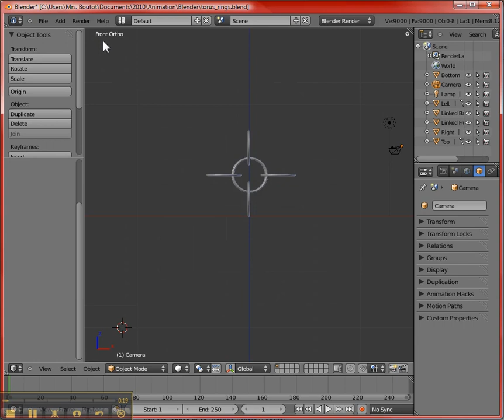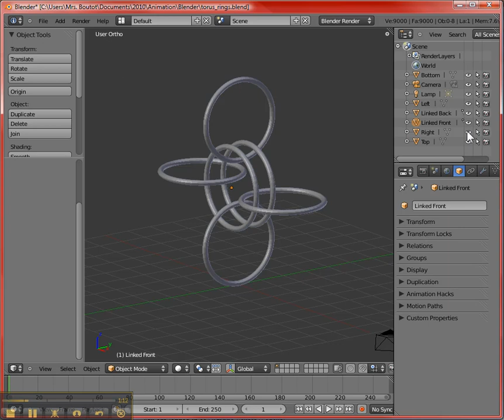Project: Linked Rings